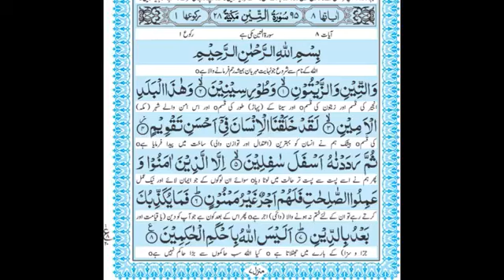Surah At Tin with urdu tarjuma